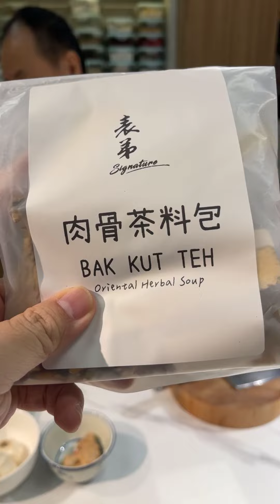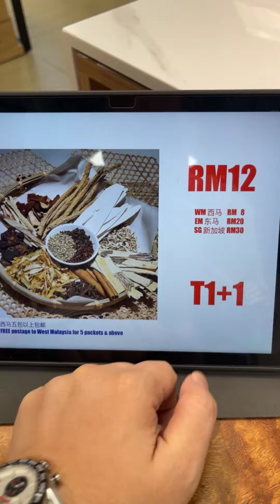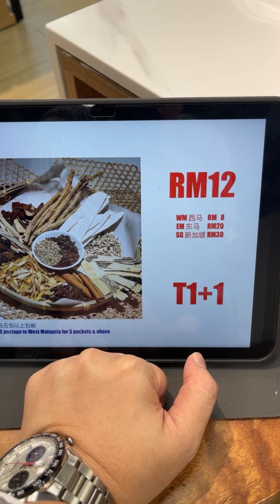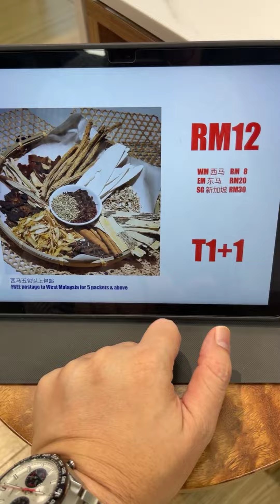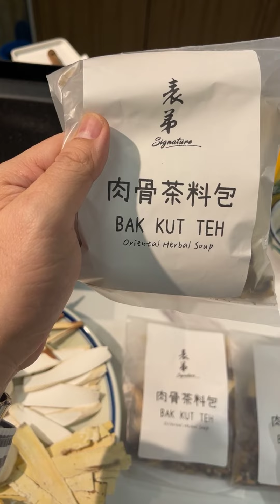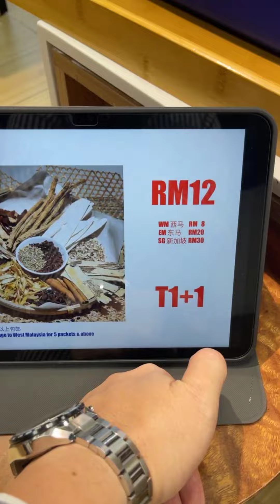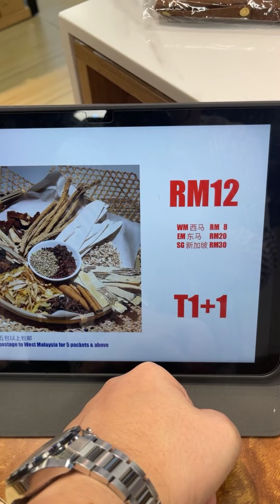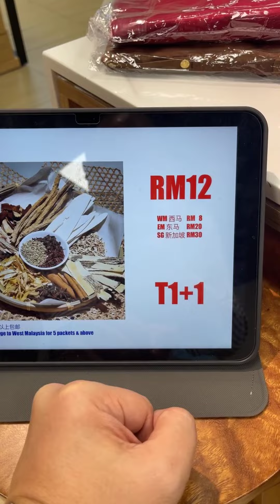表弟好煮意 - 肉骨茶 ， Bak Kut Teh